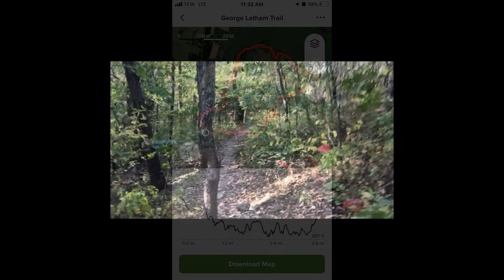George Latham camping trip with Dailey before i leave for awhile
Trip to George Latham Trail 3 days of camping and hiking